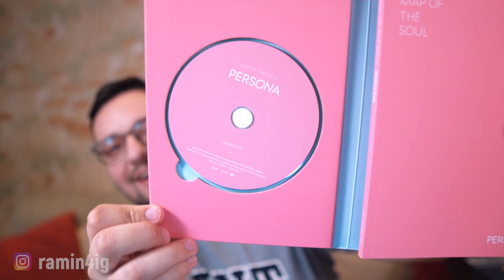BTS - Lights | ГРУППА ПРОЩАЕТСЯ...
Я ВЕРНУЛСЯ!! Сначала порадую поклонников к-попа, уже оч скоро остальных!
Разберем новый клип Lights от BTS, жду от вас мемов в инстаграме и везде, где хотите, всегда ржу с них :D
Действительно ли мне удалось угадать замысел режиссера клипа? Смотрю и считаю наряды участников группы первый раз вместе с вами! ПЛЮС еще и ХАЛЯВНЫЙ крутой набор от BTS!

ЧТО НУЖНО для конкурса?
2. Быть подписанным на этот канал;
5. Написать ОДИН любой комментарий.
6. 10 июля рандомно выберу победителя, если он из Москвы, то в июле встретимся и передам ВЕСЬ НАБОР в руки, если из другого города, то вышлю позже по почте! Все просто ❤️

Всем удачи и спасибо, что еще со мной!